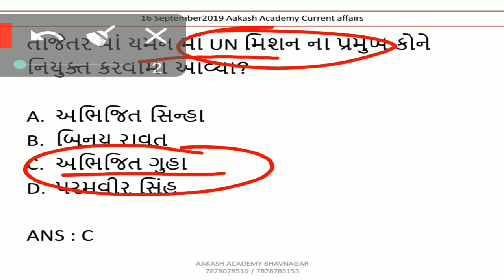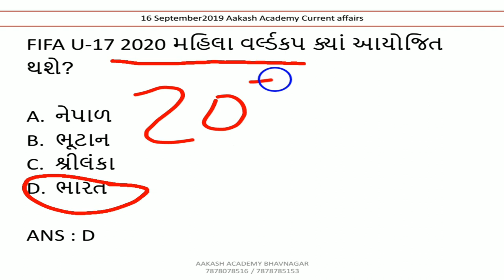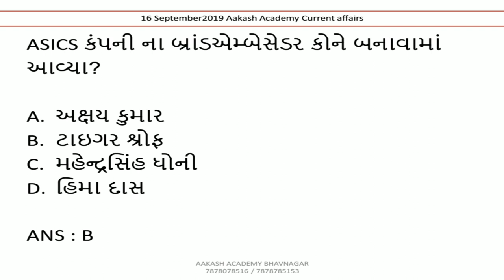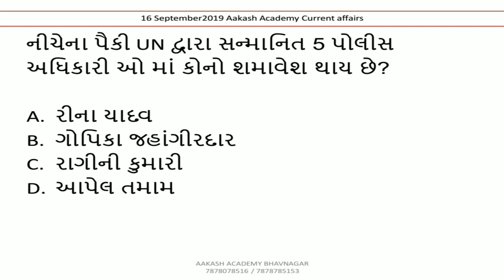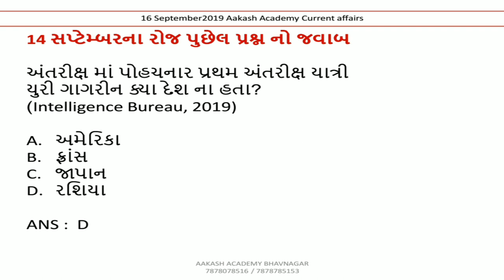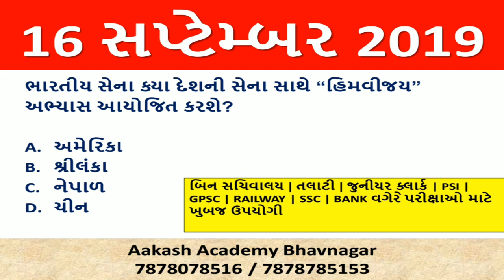16 september 2019 Current Affairs in Gujarati | Daily Current Affairs